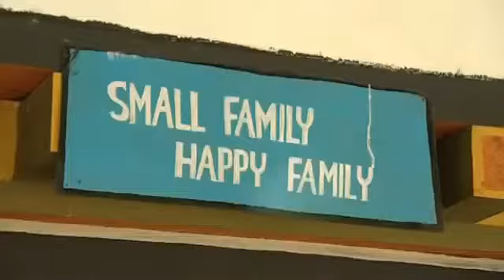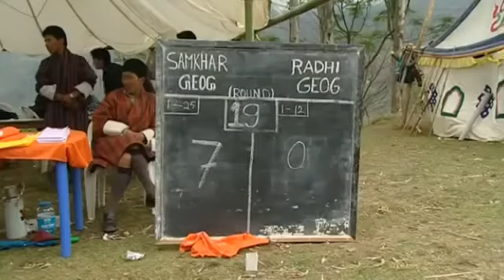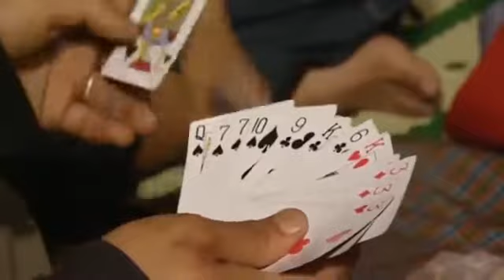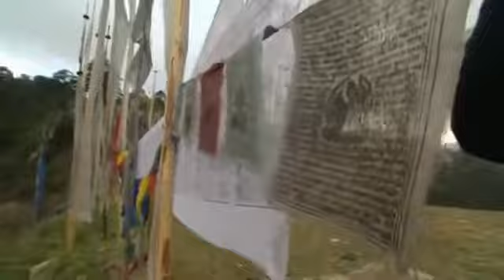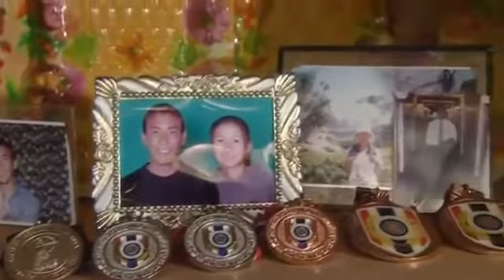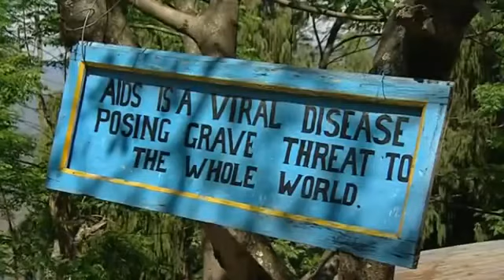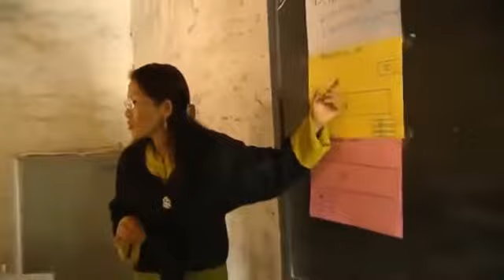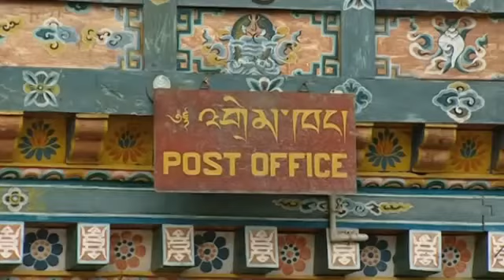Bhutan Documentary Full Film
collection of cultural anthropology documentaries about the various tribal peoples of asia, as well as ancient and recent history from around the world's many rinch cultures.

Would you journey to the heart of darkness? To places that are shrines of evil? To discover how Adolf Hitler was disposed of by the KGB? Who took the tombstone of a serial killer for a souvenir?.

Bhutan - The happiest place on Earth - One Life.